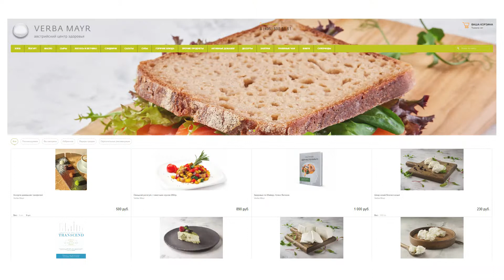Лучший интернет-магазин полезных продуктов – verbacuisine.ru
Verba Mayr - единственный центр Mayr-терапии и детокса на территории России. Для того что бы доступ к качественной здоровой кухне не прекращался и после отъезда из центра мы создали интернет-магазин здорового питания с доставкой полезных продуктов и блюд из нашего ресторана высокой кухни – verbacuisine.

Авторская австрийская кухня Verba Mayr исключает лактозу, рафинированный сахар, глютен и при этом содержит все необходимые питательные элементы, витамины и минералы для сбалансированного рациона.

В ассортименте интернет-магазина  Verba Mayr можно найти как продукты на каждый день так и готовые блюда: супы, салаты, сендвичи. Все готовится в ресторане центра по оригинальным авторским рецептам (некоторые авторские рецепты представлены на нашем канале), разработанным с учетом рекомендаций Mayr-диетологов из натуральных отборных продуктов: овощей, свежей рыбы, мяса.

Правильное питание может быть вкусным!